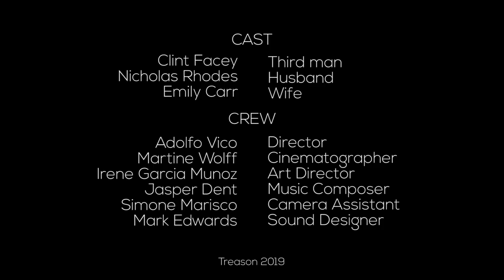TR3ASON - 90 SECOND - ONE TAKE SHORT FILM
TR3ASON is a voyeuristic ninety-second long take, following a man been caught by the husband of the woman he has just slept with.

crew:
director: Adolfo Vico
cinematographer: Martine Wolff
art director: Irene Garcia Munoz
music composer: Jasper Dent
camera assistant: Simone Marsico
sound designer: Mark Edwards

cast:
Clint Facey
Nicholas Rhodes
Emily Carr